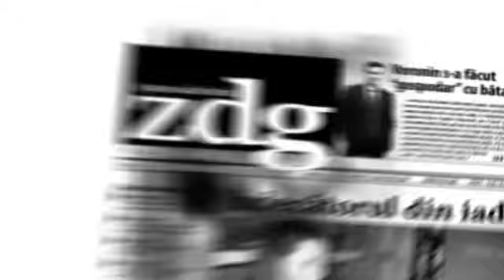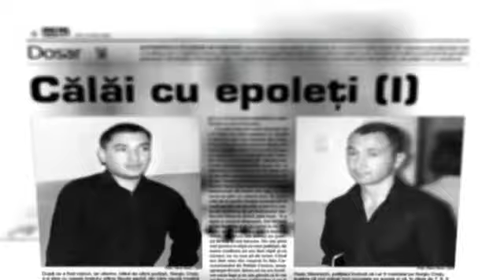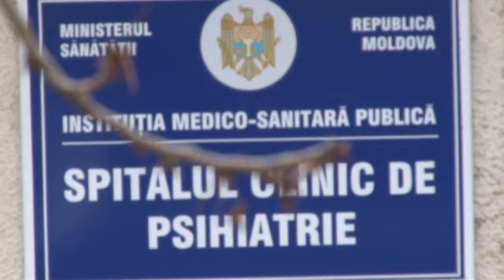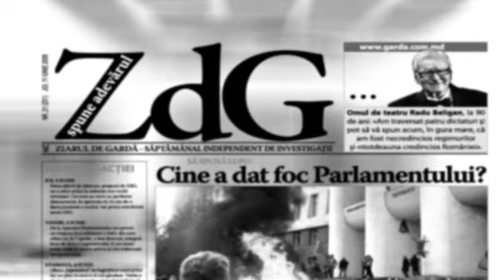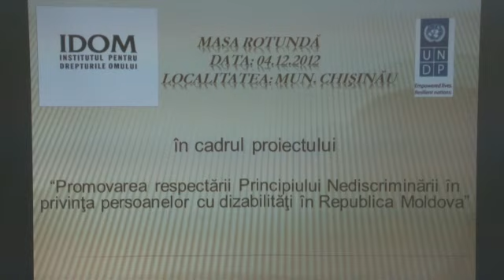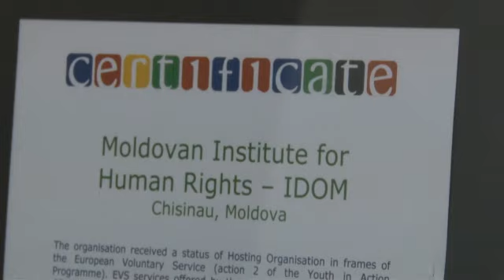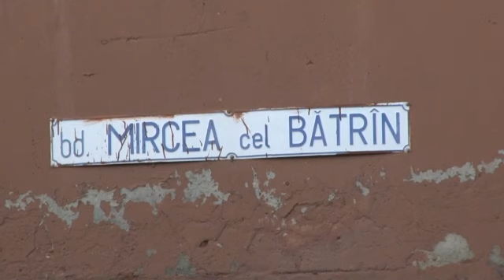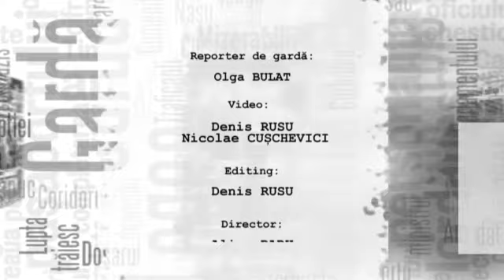RdG 80 Cine lasă bolnavii psihic fără casă?